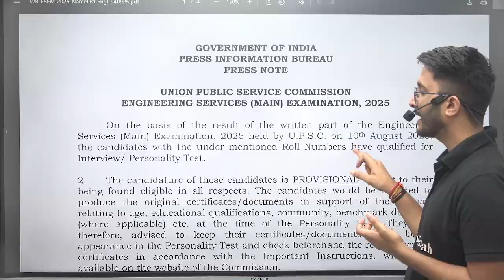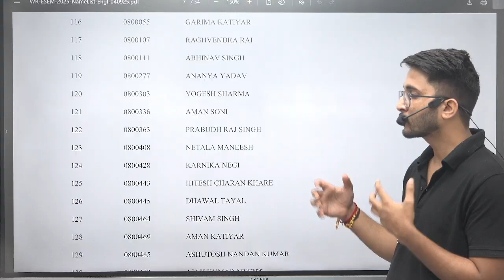ESE Mains Result 2025 Out | How To Check Result | Complete Details | UPSC Official Update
The UPSC ESE Mains Result 2025 has been officially released by the Union Public Service Commission, marking a crucial step for aspirants of the Engineering Services Examination. Candidates who appeared for the exam can now check the UPSC ESE Mains Result 2025 along with the list of qualified candidates for the next stage of the selection process. This update provides complete details on how to check the result, the official notification, expected cutoff marks, and what lies ahead for successful candidates.

🚨 UPSC ESE 2025 Results are Out! 🎉
Share your ESE 2025 results and be a part of the grand celebration with Alakh Sir! 🎓🤝
📌 Fill out the form :
- Share your result
- Receive details about our Interview Guidance Program (IGP 2025)
Fill out the form NOW!

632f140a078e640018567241